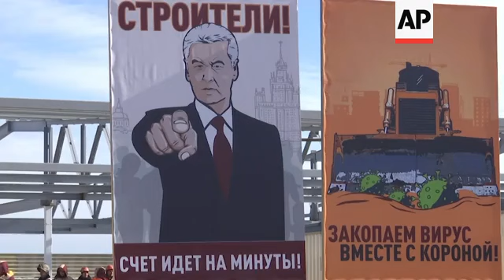Moscow to build hospital for severe virus cases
(25 Mar 2020) Russia is building a new hospital on the outskirts of Moscow amid an increase in the number of coronavirus cases in the country.
The buildings will measure close to 70,000 square metres and are designed to accommodate more than 500 patients.
The head of Moscow's construction department Andrey Bochkaryov says that workers are labouring around-the-clock with completion expected by mid-April.
An estimated 5,000 builders from 35 construction companies have been drafted in to work on the new hospital.
As of Wednesday morning, the government reported 658 cases of the new coronavirus in Russia, 410 of them in Moscow.
But the virus is highly contagious and can be spread by those with no visible symptoms.
Globally, the coronavirus pandemic has infected more than 428,000 people and killed over 19,000.
More than 109,000 people have recovered so far, mostly in China.